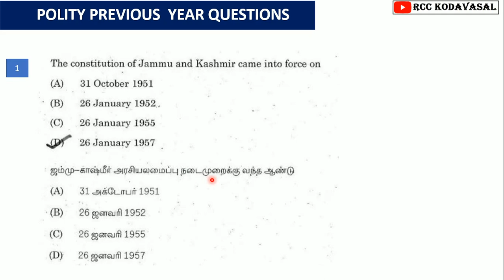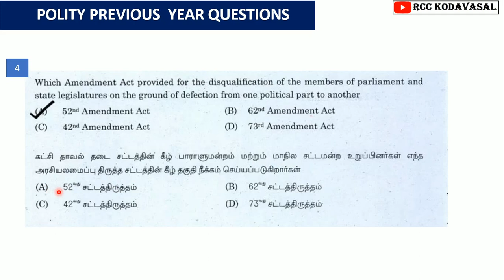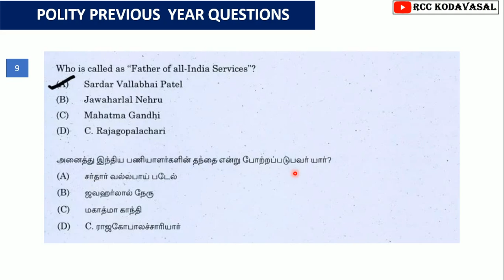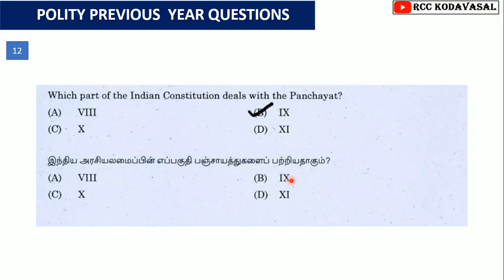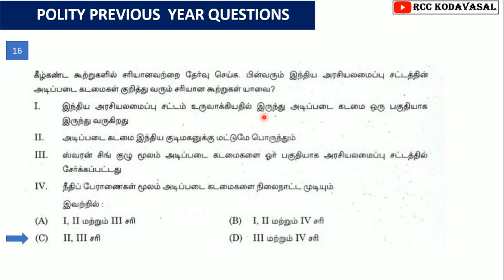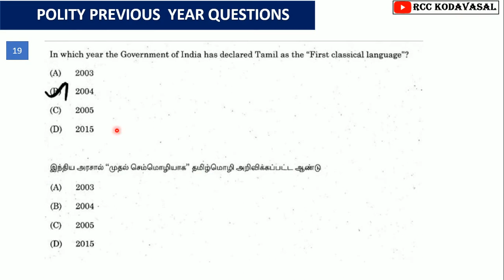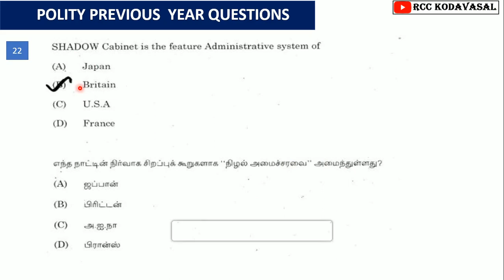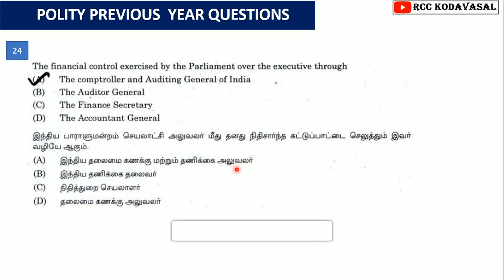TNPSC EXAMS I VAO I TET I TNEB I TNPOLICE IPOLITY PREVIOUS YEAR QUESTIONS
EDUCATION
அரசியல் முந்தைய தேர்வு  வினாக்கள்